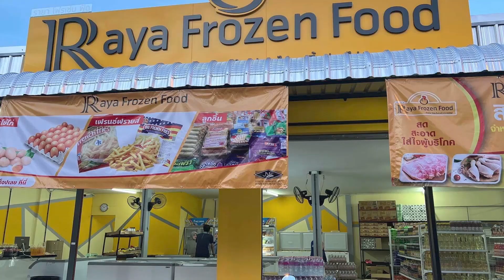ปาฆีรอมฎอน กับเช้าวันใหม่ | ถอดบทเรียนซูเราะอัลฟาติฮะห์ อายะฮฺ 2 l โดย : รศ.ดร.อานิส พัฒนปรีชาวงศ์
ปาฆีรอมฎอน  กับเช้าวันใหม่
หัวข้อ : ถอดบทเรียนซูเราะอัลฟาติฮะห์ อายะฮฺ 2
โดย :  รศ.ดร.อานิส พัฒนปรีชาวงศ์
วันพุธ  ที่  29  มีนาคม  2566
ณ มัสยิดซาบีดะห์ กือดูวอ  (บาโระบูตอเหนือ)
ต.โคกเคียน อ.เมือง นราธิวาส